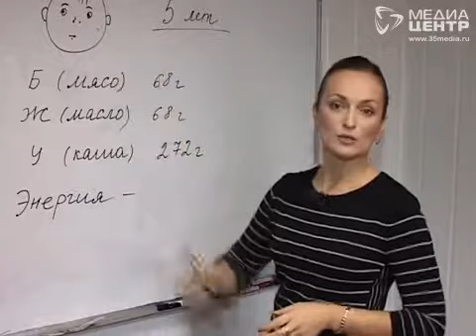Детские сады Череповца стали дороже